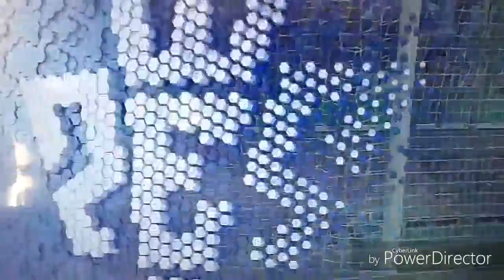MI PRO -A FICHADO POR EL S.PORTUGAL